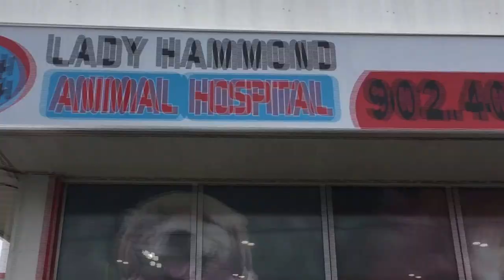Danny's first vlog! My Alaskan Malamute goes to the vet and the groomer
Hey Fluffs!
Welcome to Danny's first vlog! Before anyone writes any rude comments I just wanted to let you know that the vet's daughter chose a pink bandage for Danny's leg when he got his blood drawn. I thought that was really cute so that's why I'm laughing in the video. I'm not laughing at Danny or anything. Just wanted to make that clear.
Also it was really windy that day so sorry about the noise!
Anyway, Danny got his blood drawn at the vet and that bandage is just like getting a bandaid on your arm when you get blood drawn. Danny isn't hurt or anything. And Danny also got his ultra sound done. Everything looked good and we will get the results back soon!

I actually had lots of fun filming this vlog with Danny. I thought I would be a little nervous because I usually am when filming. But I kind of like vlogging! I'll definitely be doing it for our road trip at the end of April and beginning of May! Stay subbed to find out more in another video!